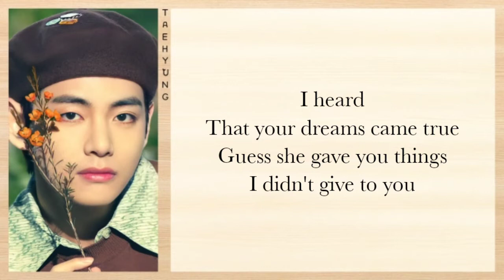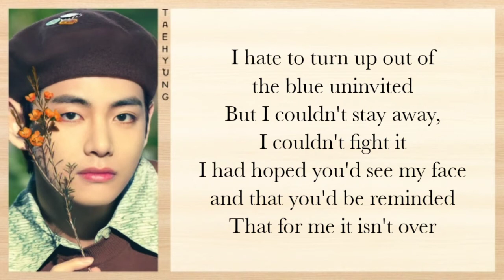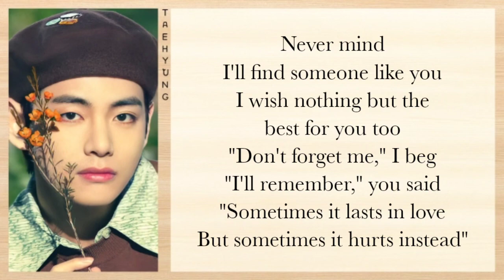V (BTS 방탄소년단) - Someone Like You (Adele Cover) Lyrics